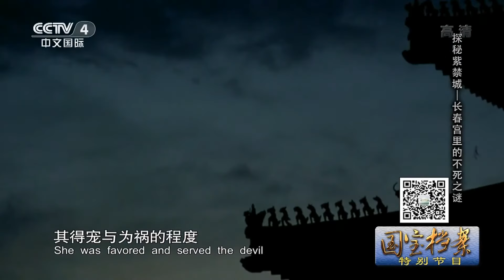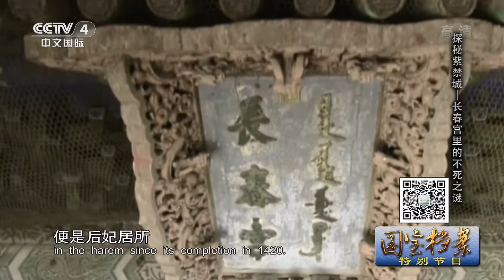软禁断粮半月欲将她饿死 开启宫门却见活人走来【长春宫·不死之谜】| 故宫600年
本期节目主要内容：
在中国历史上，明代大太监魏忠贤可谓臭名昭著，他不仅陷害忠良之臣，还和皇帝的奶娘客氏勾结起来祸害后宫妃嫔。